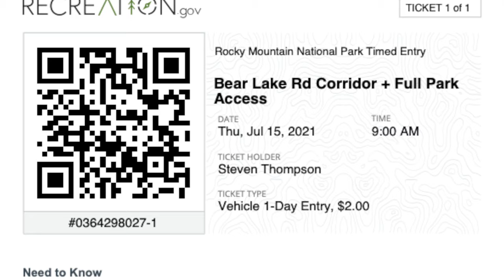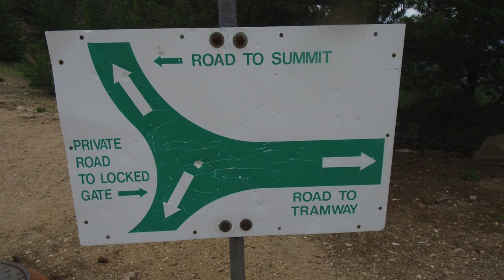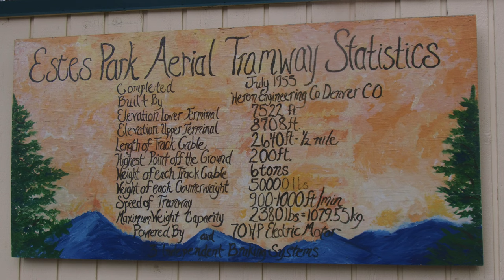Estes Park Aerial Tramway in 4k (Ultra HD)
During our month in Drake, Colorado we rode the Estes Park Aerial Tramway.

We are Steve and Kathleen and we're Cruising America full-time in our 35’ 5th wheel (RV), chasing 70-degree weather year-round. To view the rest of our videos please visit our Cruising America playlist

Shot in 4k. To fully appreciate this video please watch on a 50" or larger TV/monitor and select 4k or the highest resolution your connection can support.

OUR EQUIPMENT

►RV: 2018 Grand Design Reflection 337
►Truck: 2018 Ford F-350 DRW
►Primary video camera
►Underwater camera
►Underwater camera housing